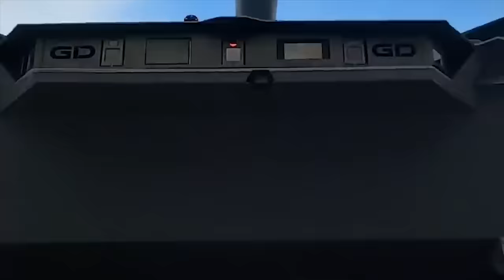Dieser NEUER Deutscher PANZER schockiert die Welt!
Kampfpanzer sind vielseitige gepanzerte Fahrzeuge, die für eine Vielzahl von Aufgaben auf dem modernen Schlachtfeld konzipiert sind. Panzer eignen sich hervorragend für die direkte Feuerunterstützung von Bodentruppen. Ausgestattet mit leistungsstarken Kanonen und fortschrittlichen Feuerleitsystemen bekämpfen und neutralisieren sie feindliche gepanzerte Fahrzeuge, Befestigungen und Infanteriestellungen. Die Panzer sind stark gepanzert und bieten ihrer Besatzung erheblichen Schutz vor Handfeuerwaffen, Artilleriegranaten und Panzerabwehrwaffen. Sie haben oft die Aufgabe, gepanzerte Verbände anzuführen und feindliches Feuer abzufangen. Heute werden wir euch die 8 neuesten und interessantesten Kampfpanzer der Welt vorstellen!